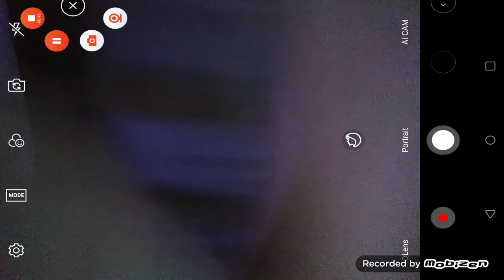My Little Pony Is Pokemon and the Holiday Rocks 2 (2022) Final Battle with Falcon